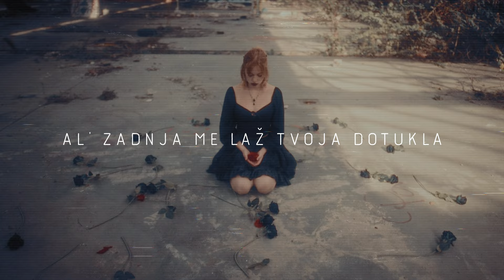Valentina Krajna - Poljubac za kraj (Official video)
Valentina Krajna - Poljubac za kraj

Glazba: Željan Klašterka
Tekst: Sanja Mudrinić
Aranžman: Igor Kotal
                    Željan Klašterka